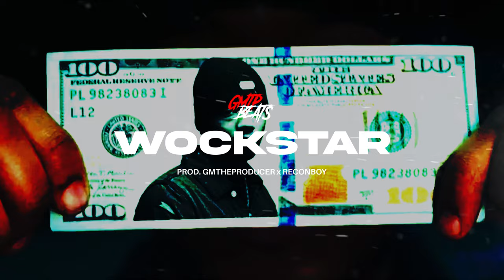[FREE] R3 DA Chilliman x Banditdamack x Blue Pesos x Duffy Type Beat 2024 | "Wockstar"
🚨 FREE FOR NON PROFIT USE ONLY! 🚨 (For Commercial Use Please Purchase A License From My Website!!!)

Usage Terms ✍️
All use of my beats require credit in the title (Prod. by GMTheProducer). There are NO Exceptions. Any Social Media use of my Beats require credit to me In the caption @gmtheproducer

The FREE version of this beat is available to subscribers for non-profit, purposes only. This means YouTube or Soundcloud use with NO monetization. The free version of this beat is NOT available for streaming services such as Spotify or Apple Music etc. Thank You

Wockstar - 96bpm - Prod. GMTheProducer x ReconBoy